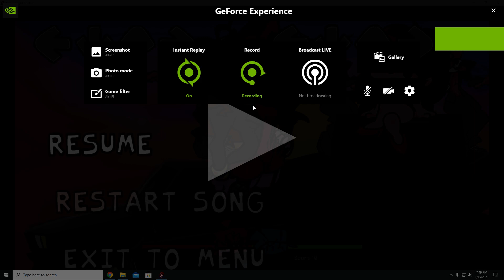Friday Night Funkin' Custom Song Mod | naruto x Aya Futatsuki x BouKiChi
song: naruto x Aya Futatsuki x BouKiChi - AI Bomb on vocal